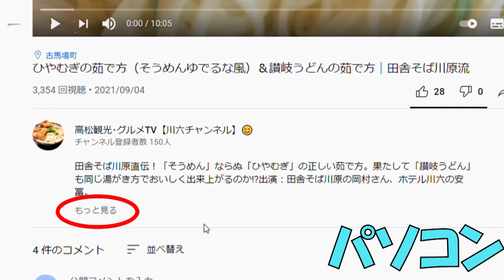【Q&A】ホテル川六で働く7つの魅力／20代女性フロントスタッフの本音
■ホテル川六エルステージ高松（香川県高松市）

★2022年8月16日に川六グループ本社【ホテル川六エルステージ高松】の新メインタワーがグランドオープン！
▼ホテル川六　新メインタワーのおすすめポイント▼
　①高松三越から徒歩1分
　②男女別サウナ付大浴場完備
　③朝食バイキング　※朝付プランのみ

▼今回の動画の見どころ
ホテル川六の安冨＆山本です(*‘∀‘)
今回の動画は「Q&Aホテル川六の魅力」です！
前回の「夜勤密着動画」のスピンオフ動画になります。

ホテル川六のリアルな魅力を安冨＆山本で語ります。

「入社して嬉しかったこと？」
「辛かったこと？」
「志望動機は？」
「休みは取れるの？」
などホテル川六スタッフが率直に答えます！

スタッフのリアルな本音をお届けいたします。

【突撃】高松のホテル川六で入社1年目の社員が語る！夜勤の仕事ってつらいって聞くけどほんとはどうなの！？

【密着】ホテルフロント夜勤スタッフ（20代女性）仕事のリアル／ホテル川六

ホテル川六の女性従業員が調査！評価、自慢、おすすめをスタッフに聞いてみた